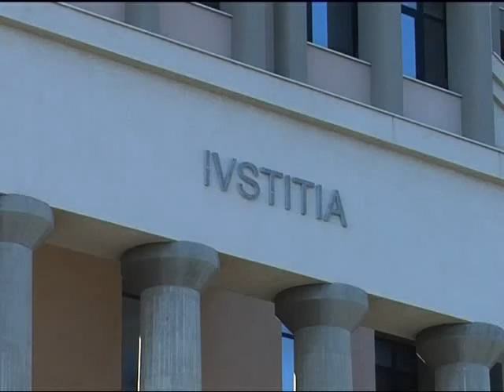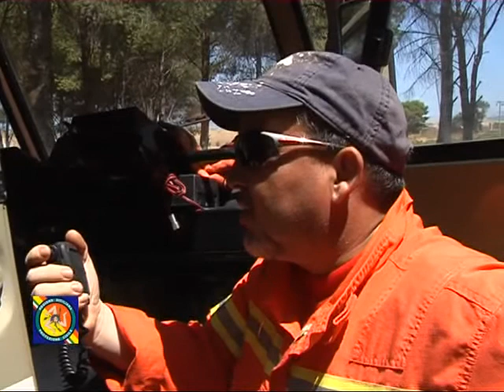TVALFA 26 07 10 AGRIGENTO NELLE FORZE DELL'ORDINE ANCHE CHI HA FATTO USO DI DROGA